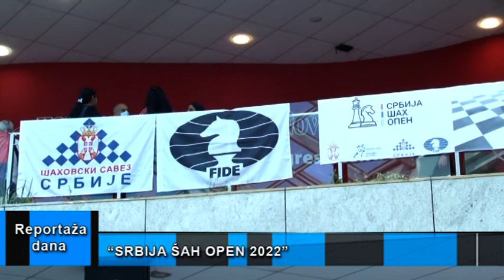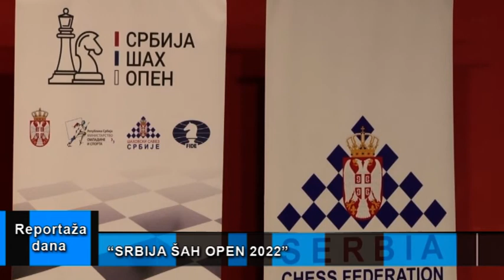Reportaža dana “Prvenstvo” Novi Sad, 29.06.2022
U Novom Sadu je pocelo 2. Medjunarodno otvoreno prvenstvo u šahu „Srbija šah open 2022“. Preko 44o takmišara iz 44 zemlje takmičiće se u u dve grupe – „Masters“ i „Amateurs“, uklјučujući sve uzraste od pionirskog i juniorskog do seniorskog i veteranskog.